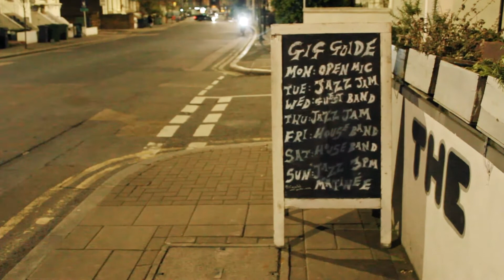PureGold 2022 | Monty Williams - From Here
This short ethnographic film was shot in South London with Monty's friend and fellow musician Ed Freeth, aiming to explore a sense of place in the city through the lens of his music.